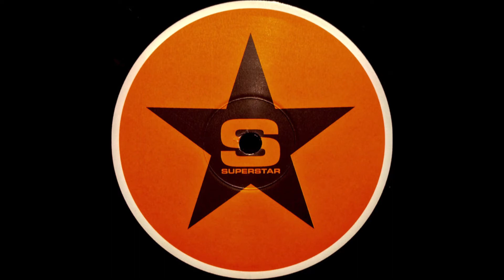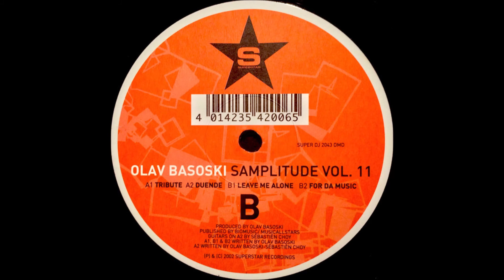Olav Basoski - Tribute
Olav Basoski – Samplitude Vol. 11
Label:Superstar Recordings – SUPER DJ 2043 DMD
Series:Samplitude – Vol. 11
Format:Vinyl, 12"
Country:Germany
Released:2002
Genre:Electronic